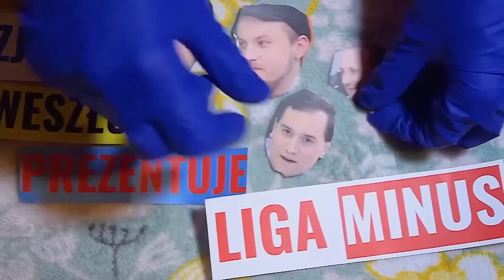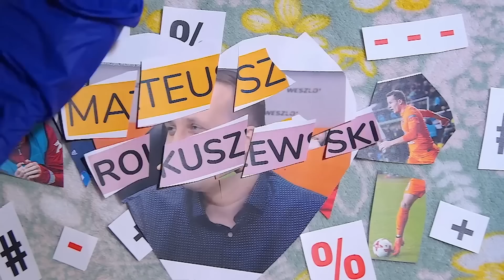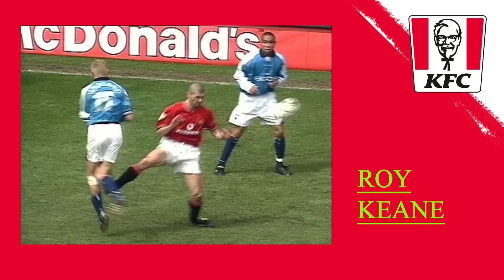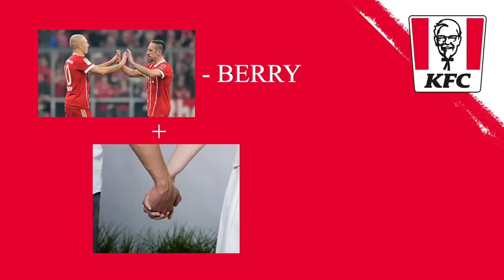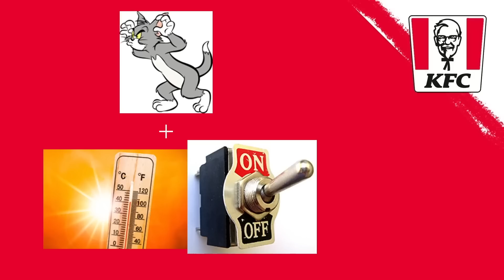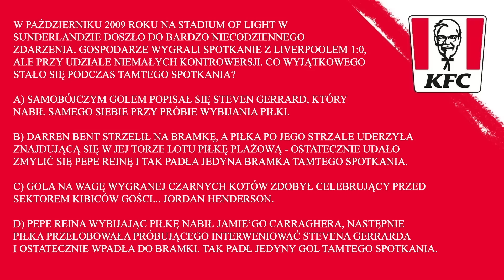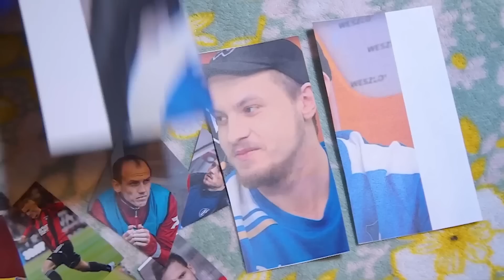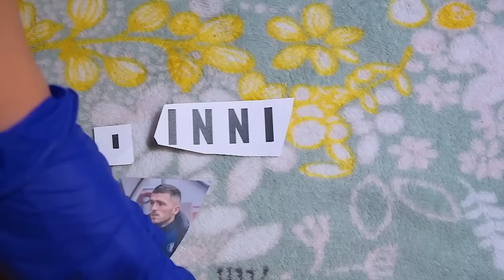QUIZ: CO TY WIESZ O PREMIER LEAGUE? PIŁKARZYKI VS RESZTA ŚWIATA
Dziś w naszym studiu Piłkarzyki! A quiz będzie z wiedzy o premierleague!

Prowadzi Adam Targowski, grają Wojciech Piela, Paweł Paczul i Jakub Krzywoń!